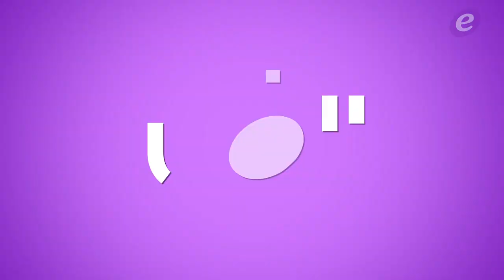بعد إنفصال أنغام عن أحمد إبراهيم.. هل تتصالح أصالة معها؟